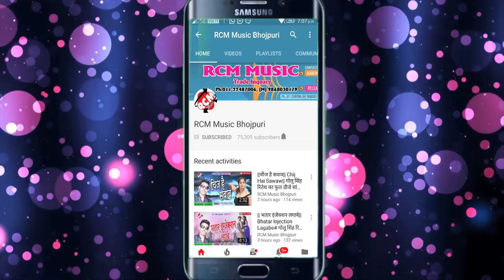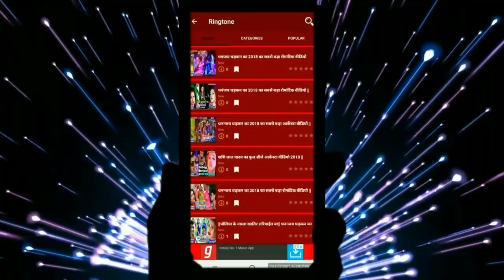Mirchi Yadav का 2019 का बड़ा पारिवारिक वीडियो || सुख न मिले सखी सेजिया पे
Title:  Sukh Na Mile Sakhi Sejiya Pe
Singer: Mirchi Yadav
Lable: RCM Music
Lyrics: Mirchi Yadav
Video Director:
DOP: